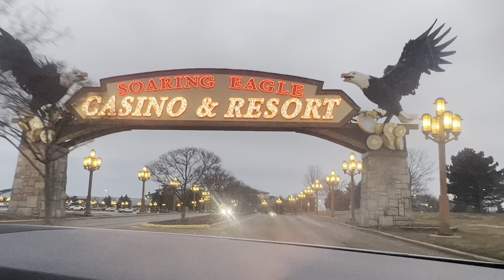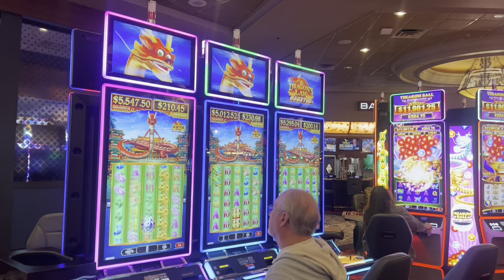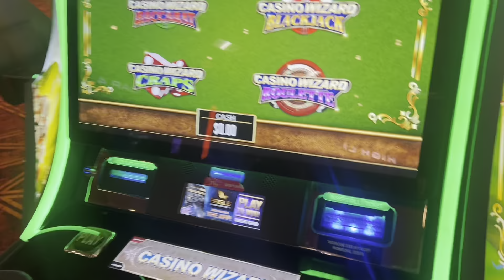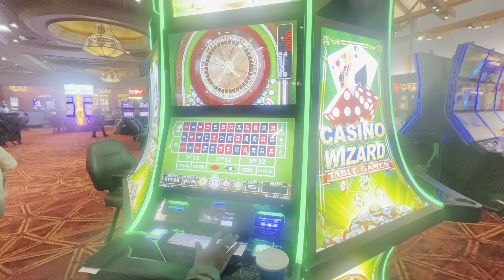Soaring Eagle Casino at Michigan |Mt Pleasant | Biggest Casino|Casinotour